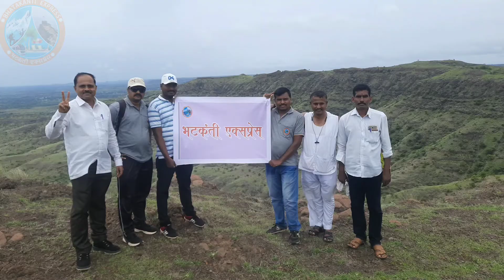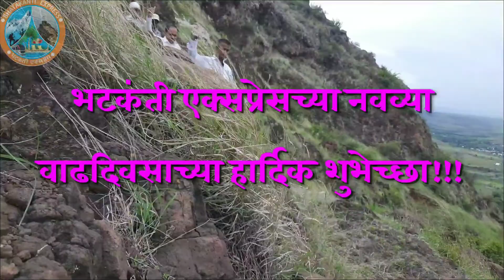भटकंतीएक्सप्रेस वाढदिवस BhatkantiExpress Happay Birthday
शंकर शिंदे
भटकंती एक्सप्रेस